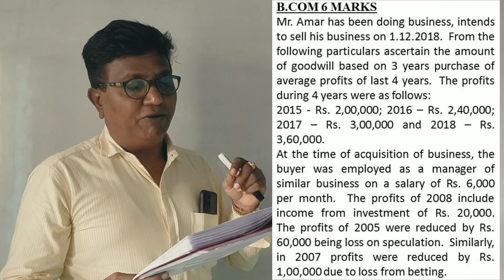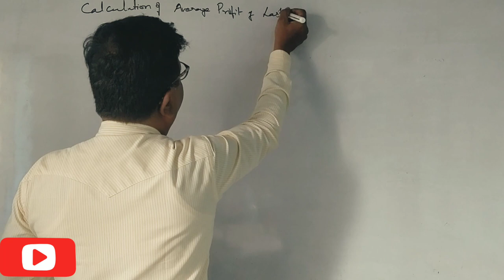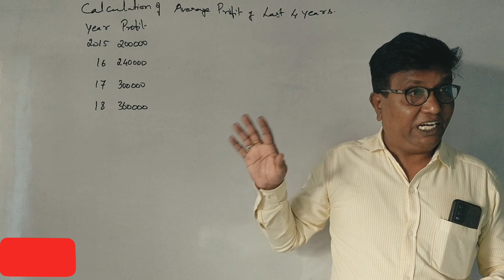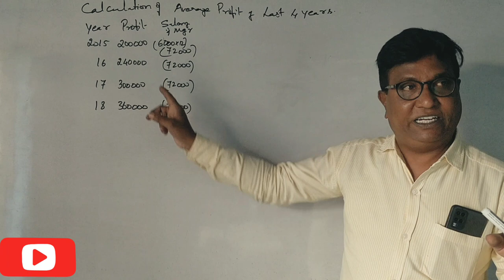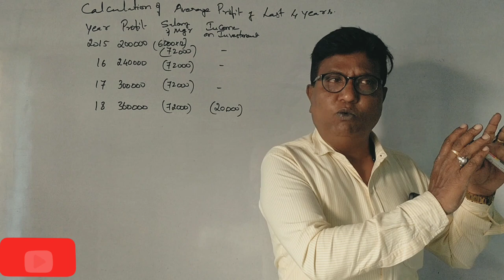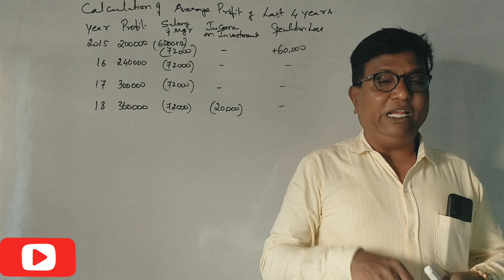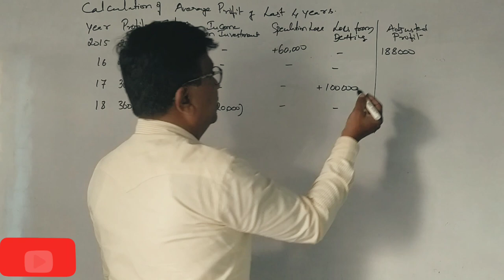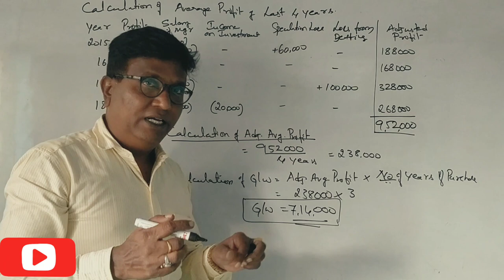Valuation of Goodwill in Kannada PART 18 - Problems on Average Profit method